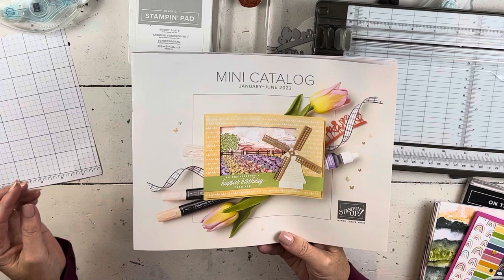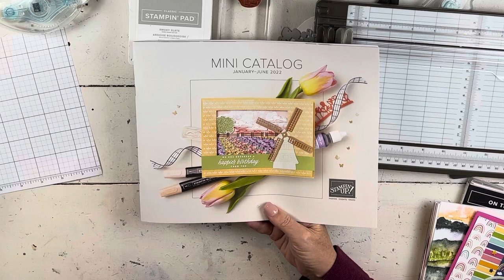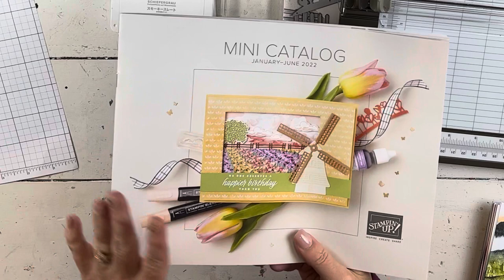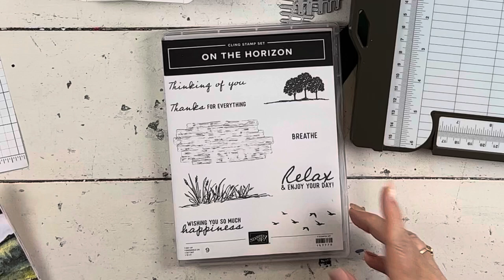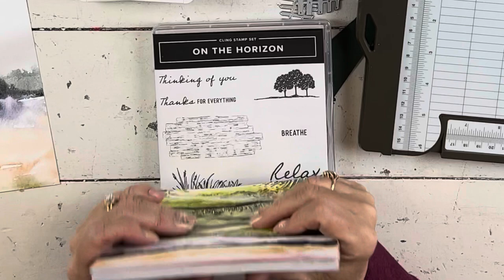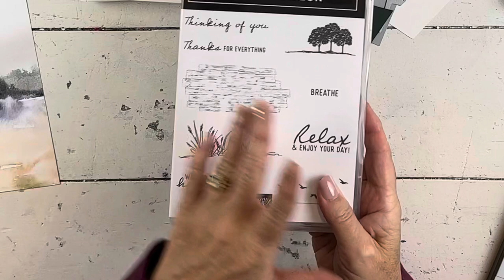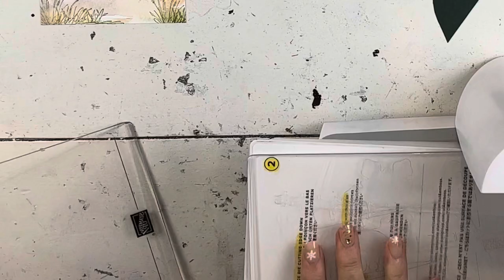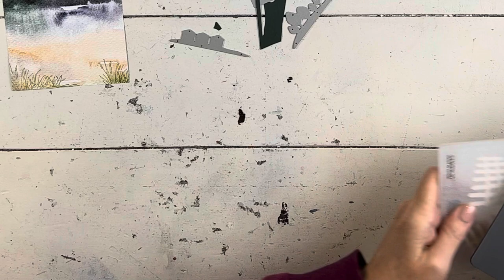WOW! Create Amazing Scenery Cards in Just Minutes On The Horizon Stampin' Up!